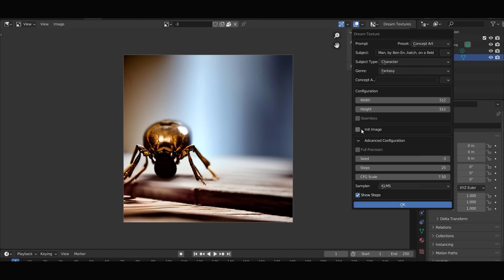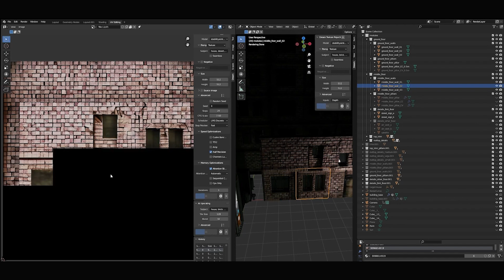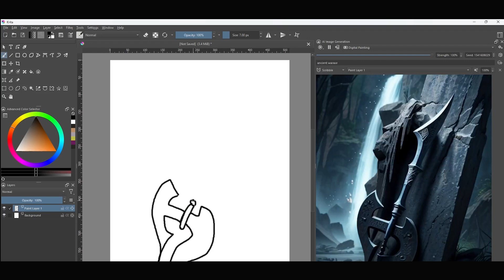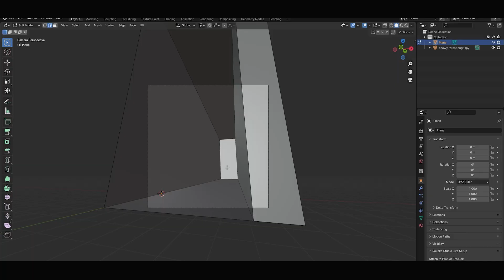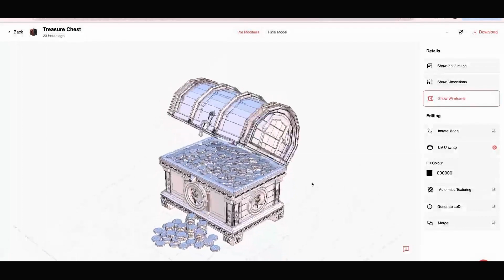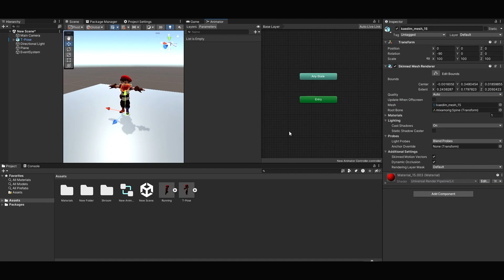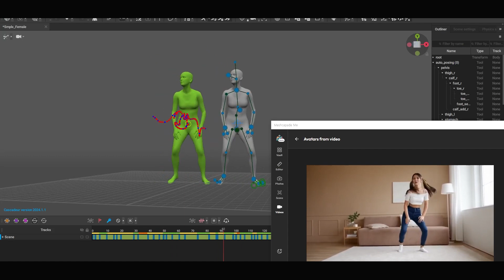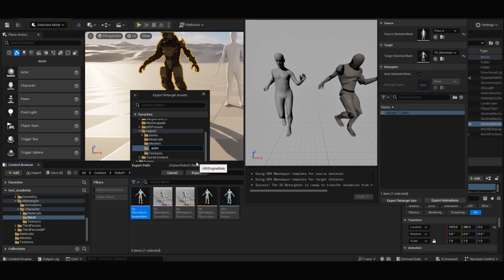Top 5 Best Blender AI Tools for 3D Modeling, Texturing & Rigging in 2025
Explore the best Blender AI tools that are shaping the future of 3D modeling and texturing in 2025! In this video, we break down the top AI-powered tools that are revolutionizing Blender workflows, making 3D design faster, smarter, and more intuitive than ever. Whether you're a hobbyist or a professional, these cutting-edge tools will elevate your creative process and help you create jaw-dropping 3D art. Don't get left behind—watch now and stay ahead in the world of 3D design!

Top 5 Best Blender AI Tools for 3D Modeling & Texturing in 2025